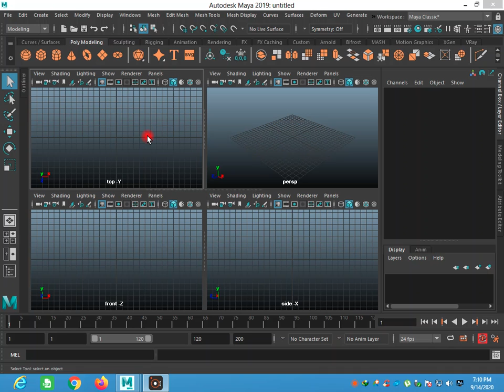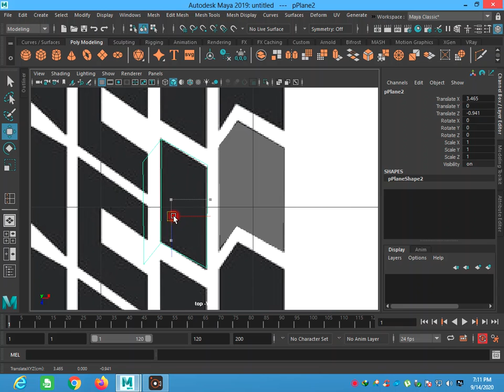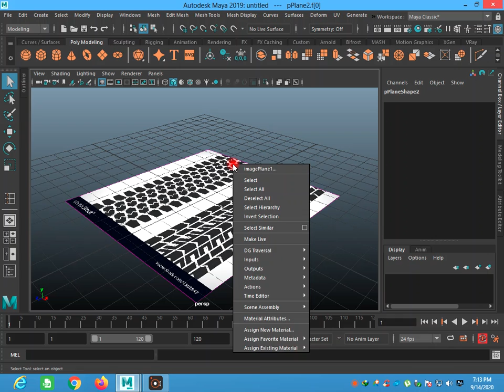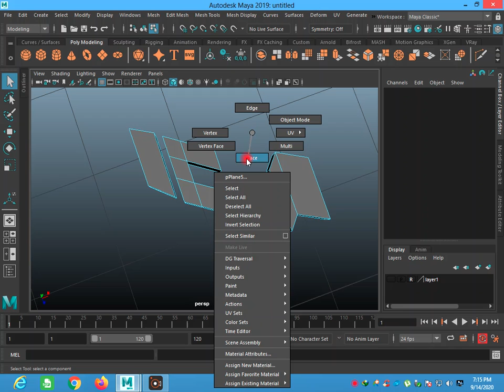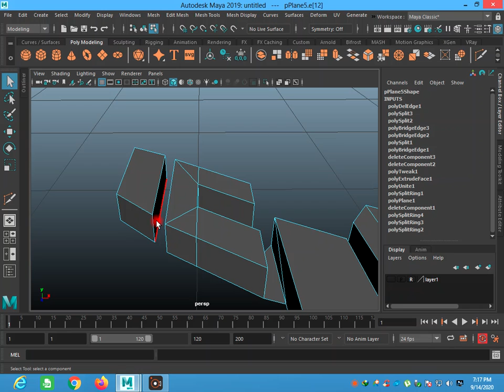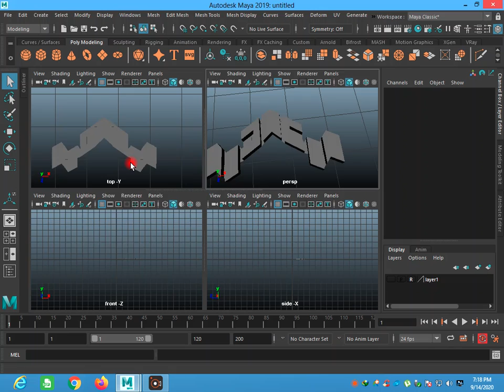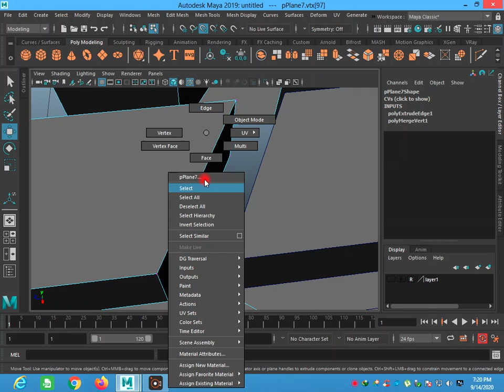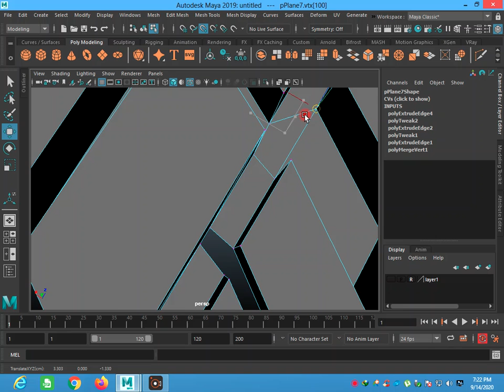Tyre and rim 3d model in maya 2019 part1